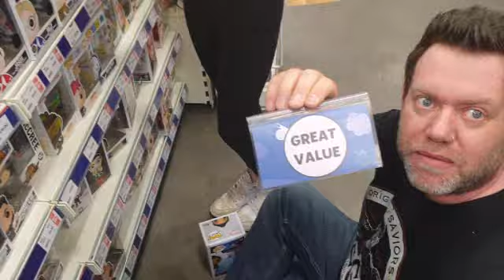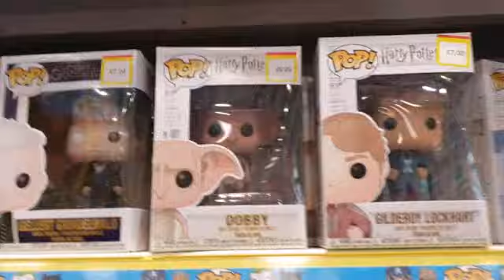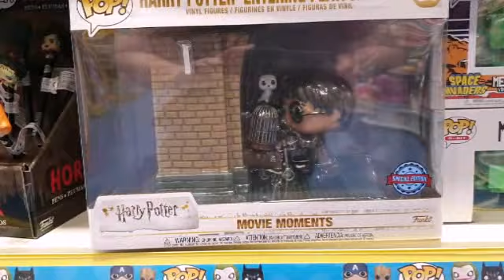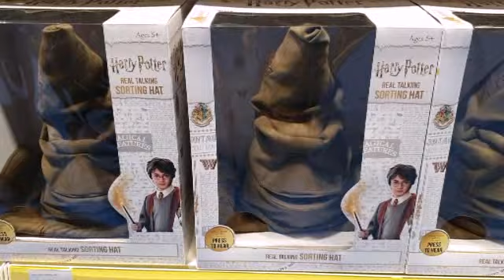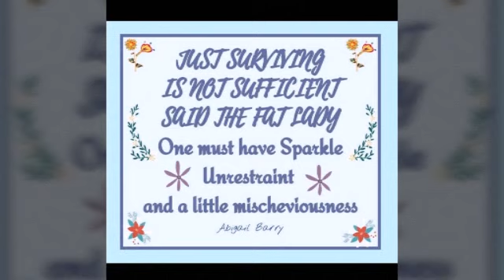Ssbbw bbw family funko Smyths vlog video .. funny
Car pool shopping funko and fun